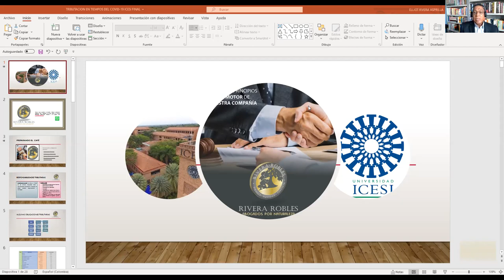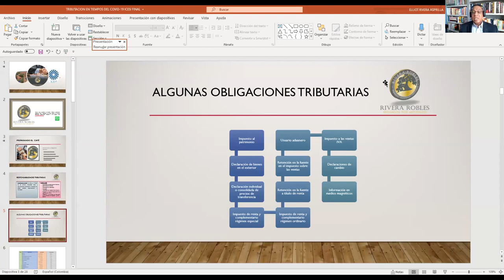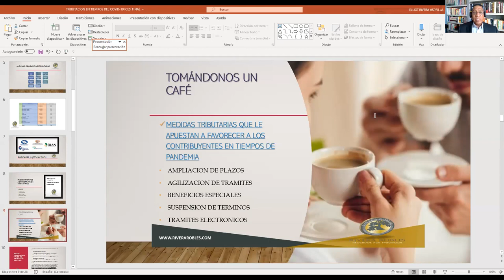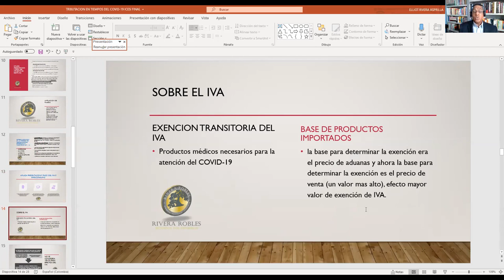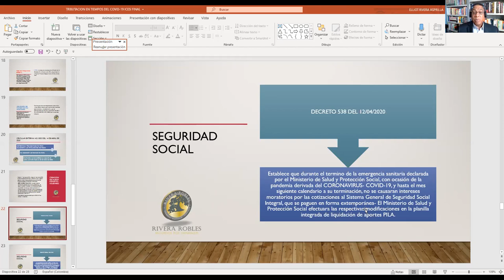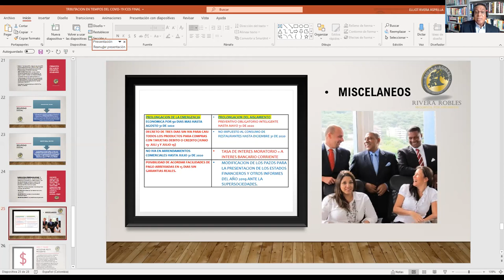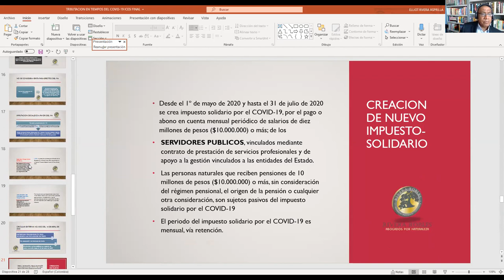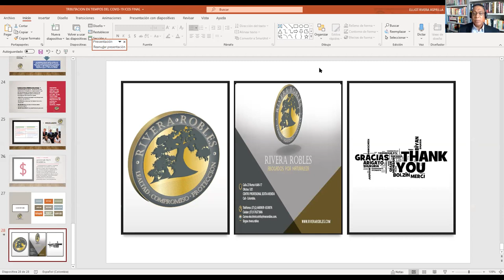La tributación en tiempos de Covid-19 - Universidad Icesi